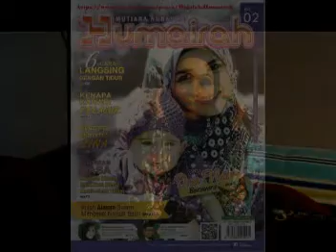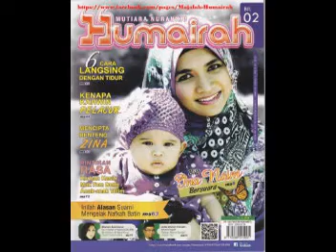HUMAIRAH - AT-Taqwa Publication | Heliza Helmi | Diana Amir | Ina Naim | Noryn Aziz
Majalah HUMAIRAH

-Sebuah majalah berkonsepkan Islamik.
-Mengupas isu-isu berkaitan wanita , keluarga dan masyarakat.
-Sesuai untuk semua golongan.
-Pelbagai ruangan yang menarik untuk dijadikan bahan ilmiah yang baik.
-Menampilkan kisah Selebriti di seluruh Malaysia